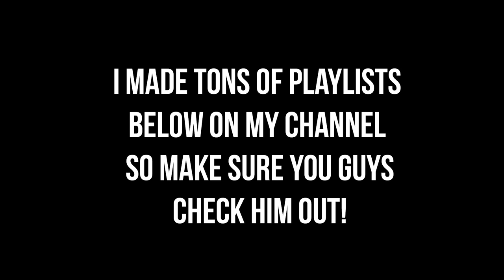James Wynn Fan Page Trailer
Check him out he's dope!